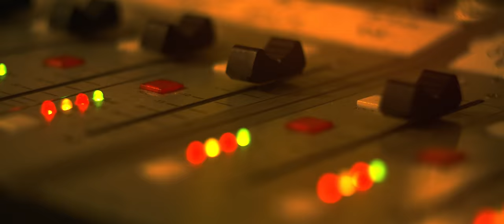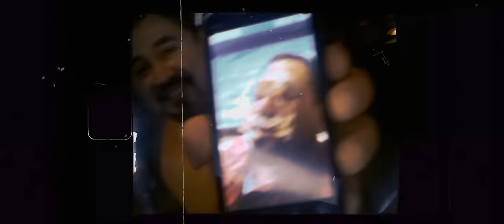Intocable - Jamás te Soltaré (Video Oficial)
2021 Good I Music
Written by : Ricardo Muñoz & Wilfran Castillo
Good I Music Publishing / Serca Music Publishing